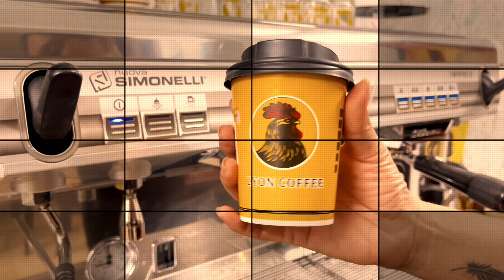Cách pha cafe Sài Gòn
Hướng dẫn chỉ cách pha chế cafe đen kiểu người Sài Gòn Việt Nam Vietnamese,cách làm cafe đen đá,cách pha cà phê đen ngon,cách làm cà phê đen đá,cà phê đen đá,công thức pha cà phê đen,cách pha cà phê đen nóng,cách pha cà phê đen ngon thơm,cách pha cafe đen ngon,cach pha ca phe den da,cach lam ca phe den nong,pha cafe den da,ca phe den da,cafe den da,pha cà phê đen đá,làm cà phê đen đá,cách pha cà phê đen, cách pha cafe đen ngon. Hướng dẫn chỉ cách pha chế cafe pha phin, pha máy hạt rang xay nguyên chất thơm ngon và các thức uống dễ làm khác.
👉 Bao gồm cách pha các món như: cafe trứng hà nội, cốt dừa, đen sữa đá, đen sữa nóng, arabica, robusta, culi, moka, giấy lọc, v60, hòa tan nguyên chất, espresso, cafe kem sữa béo thơm nồng, nâu đá, nâu sữa, nâu lắc thơm đặc quánh kẹo dẻo, cafe sữa tươi, cafe milo, viên nén, với whipping cream, mật ong, cafe xanh truyền thống, cafe sữa 3 4 tầng, bọt biển, cold brew, cafe lạnh, cafe chồn cao cấp, hạnh nhân, hạt chia, kẹo, kem béo, kiểu mỹ, latte, muối huế, pha phin nhỏ, phin lớn to của Sài gòn Hà Nội Việt Namđể kinh doanh hay buôn bán mở quán
Đây là sự chia sẻ kinh nghiệm từ Lyon Coffee cho anh chị.
🌈 Những mô hình mô hình kinh doanh quán cà phê nhỏ đầu tư ít vốn mà hiệu quả trong mùa dịch Covid 19 cách thức kinh doanh cafe mới 2021 hiệu quả thành công, giảm tỉ lệ rủi ro thất bại. Truyền đạt chia sẻ những kiến thức bí quyết tăng tỉ lệ thành công, để làm sao có lãi, lợi nhuận cho người đầu tư.
Tập trung vào phân khúc dành cho người kinh doanh mở quán cà phê pha máy, mang đi hay take away với số vốn ít.
➡️ Kết hợp với mô hình kinh doanh khác như: rửa xe, sân vườn, bida, bánh ngọt, cá koi, cây cảnh, game mobie hay hát cho nhau nghe
➡️ Hiện nay, Lyon Cafe đang có 5 mô hình kinh doanh nhượng quyền thương hiệu quán cà phê và xe cafe bao gồm cả hạt pha phin và pha máy. Dựa vào nguồn vốn đầu tư, diện tích mặt bằng, anh chị hãy chọn ra mô hình phù hợp. Tất cả mô hình được thiết kế thi công trọn gói với chi phí đầu tư thấp, thời gian hoàn vốn nhanh. Hãy cùng Lyon đi sâu vào từng mô hình để anh chị nắm rõ hơn nào.
1/ Hình thức hợp tác mô hình xe bán cafe take away:
2/ Mô hình kinh doanh quán cafe nhượng quyền pha phin diện tích dưới 100m2
3/ Mô hình kinh doanh mở quán cafe pha máy nhượng quyền diện tích dưới 100m2
4/ Mô hình quán cà phê container 20 feet  trọn gói
5/ Mô hình kinh doanh mở quán cafe nhượng quyền thương hiệu diện tích trên 150m2
Mô hình nhượng quyền thương hiệu cafe này phù hợp diện tích trên 150m2. Chi phí mở quán đối tác đầu tư ban đầu 350 triệu đồng. Muốn biết chi tiết hơn nữa, hãy click vào đường link sau:
6 Những hỗ trợ mở mô hình kinh doanh quán cafe nhượng quyền thương hiệu Lyon Cafe hay Napoli Coffee
Những chính sách cực kỳ hấp dẫn, ưu đãi dành cho đối tác khi hợp tác nhượng quyền thương hiệu Lyon Cafe:
6.1 Lyon Coffee đẩy giá cốt cà phê về mức thấp nhất với chất lượng tốt nhất
6.2 Được cung cấp nguyên liệu, vật dụng cần thiết khi kinh doanh mô hình mở quán cà phê nhượng quyền
6.3 Chiết khấu hàng tháng cho đối tác kinh doanh mô hình cà phê nhượng quyền thương hiệu
6.4 Thủ tục đăng ký mô hình mở quán cafe, cung cấp các giấy tờ chứng nhận VSATTP liên quan cà phê nhượng quyền thương hiệu
6.5 Hỗ trợ chiến lược quảng cáo